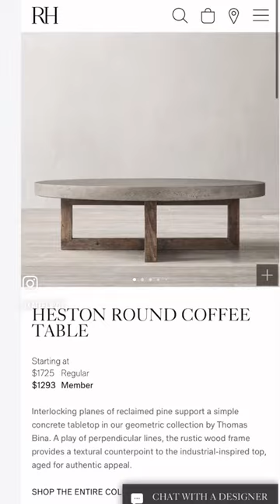$1700 RH Coffee Table for $81?! Come watch me do it!